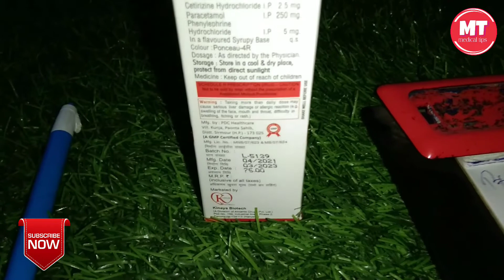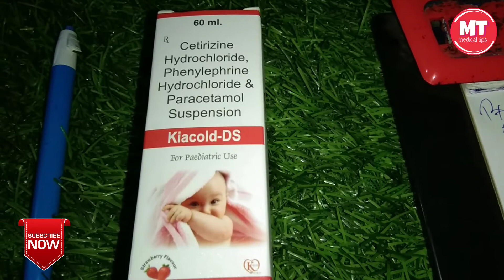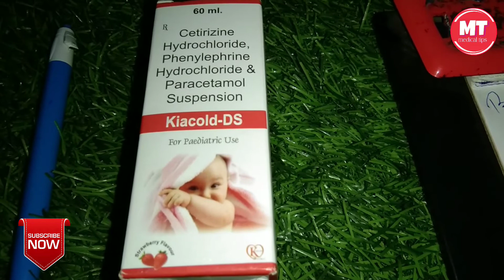Kiacold DS syrup | Cetirizine Hydrochloride Phenylephrine Paracetamol syrup use in hindi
Hello frd welcome to my YouTube channel medical tips and dr junaid Ali to friend aapko agar koi bhi medicine Kiya Koi Bhi angreji Dawa ki jankari chahie to aap Hamari video ko dekh sakte hain aur Hamare channel ko subscribe kar sakte hain medical tips for doctors is video mein Ham aapko Puri Jankari Dete Hain aap kaise istemal karna dawai aur kya use Hote Hain Uske kya side effect Hote Hain Sab batate Hain aapko ko co-op Ne jitni knowledge hai aapke Aage aap aapke liye share karte hain aapko batate Hain To aap sabhi ka pyar chahie friend Hamare channel ko support Kariye like kariye share Kariye video ko aur Agar video pasand hai to usko like bhi kar Koi Aisi Dawa ki jankari chahie to Aap Hamare channel ko subscribe kar sakte hain medical tips ko